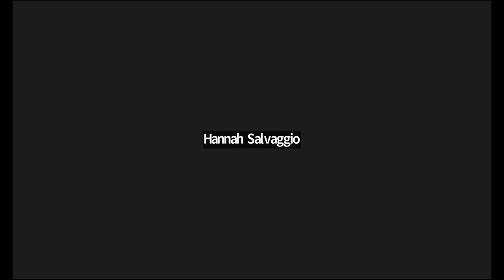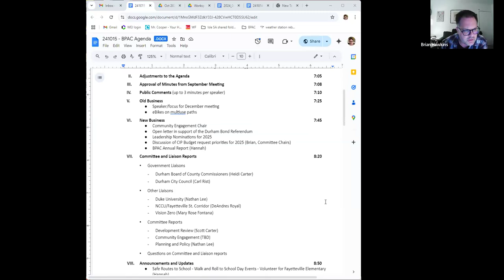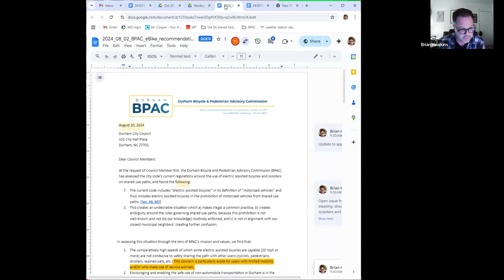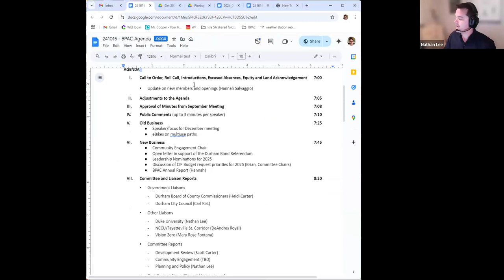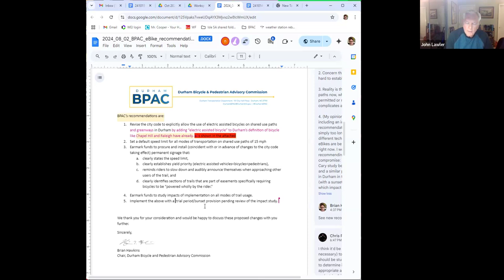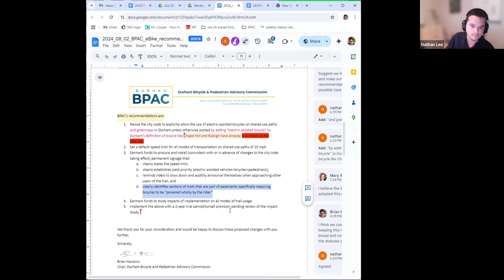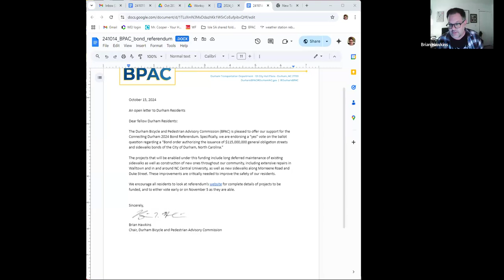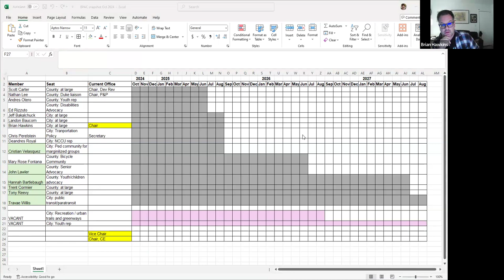Bicycle & Pedestrian Advisory Commission (BPAC) Oct 15, 2024